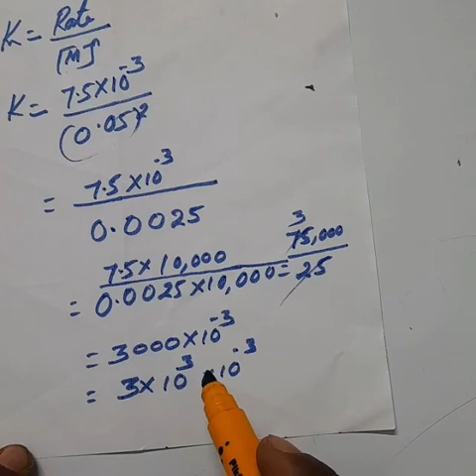Q.no 11/ Chemical kinetics/தமிழ்/Book exercise question /12th Chemistry /TN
DVSCHEMISTRY ACADEMY

           CHEMISTRY
            12th Chemistry
             volume  1
              Unit  7
          book exercise question no 11
       very important problem
      I upload 12th Chemistry  unit 7 chemical kinetics book back question no 11 l